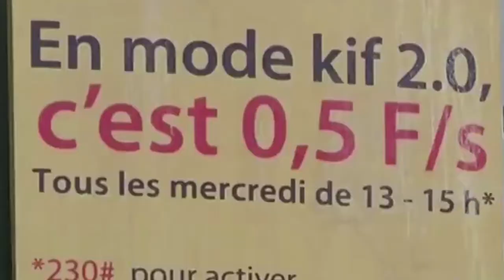5G TO BE LAUNCHED IN CAMEROON IN 2025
Cameroon’s Telecommunications Regulatory Agency says it is preparing the implementation of new telecoms regulatory model in four years to come. And guess what, the advent of the 5G network is part of this innovation.